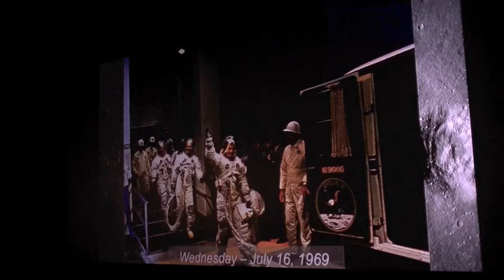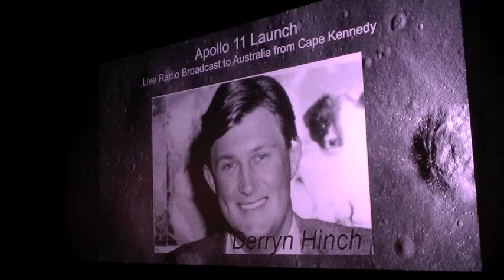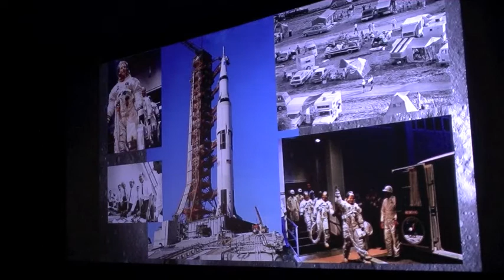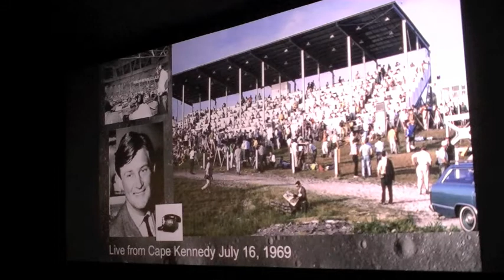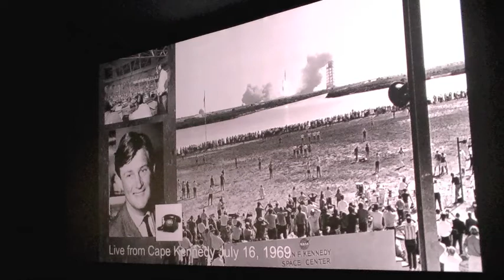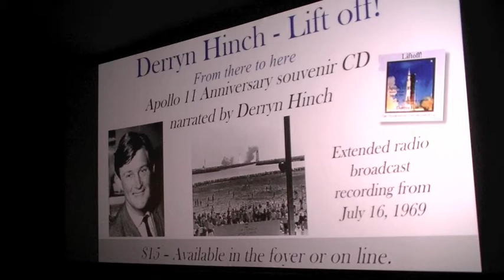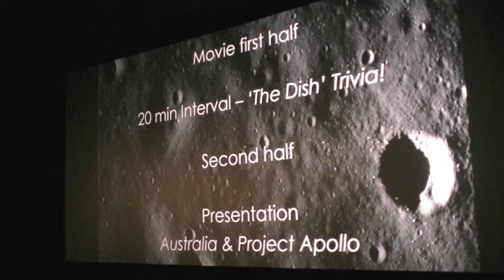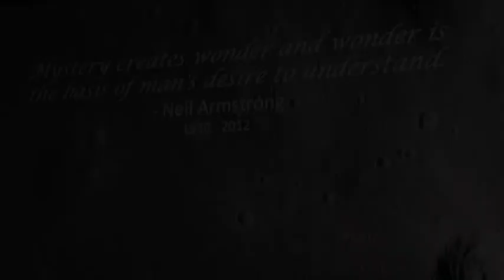The Dish | 45th Anniversary of Apollo 11 | Melbourne, Australia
The Space Association of Australia hosted a one-off screening of the Australian movie The Dish to mark the 45th anniversary of the first Moon landing by Apollo 11 on 20 July, 1969.

We had a some fascinating space displays, VIP guests and a short presentation titled Australia and the Apollo Program to highlight Australia's critical role in the Moon landings.

Our special guest, broadcaster and 'human headline' Derryn Hinch, who was actually at Cape Kennedy to witness the launch, gave a first hand account of his experience and recollections.

We celebrated man’s first steps on another world (45 years ago to the day) and the critical part Australia played in that historic event.

We run free monthly meetings at the Oakleigh RSL, Victoria Australia and a weekly radio program that goes to air each Wednesday evening on 88.3 Southern FM at 7 pm.